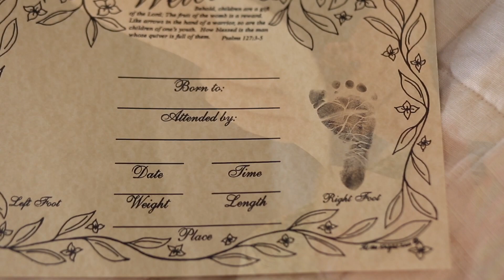My Homebirth Experience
Unmedicated positive birth! After having 5 babies in the hospital I decided I wanted a homebirth with a midwife and family surrounding me. It was one of the most special experiences and I feel blessed my natural birth went so well.